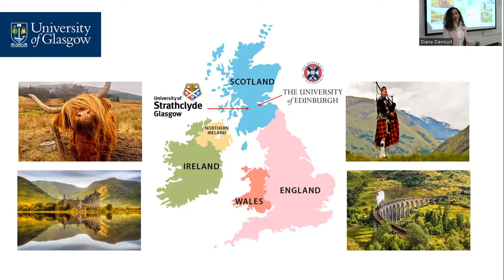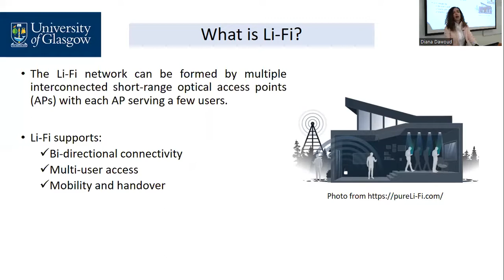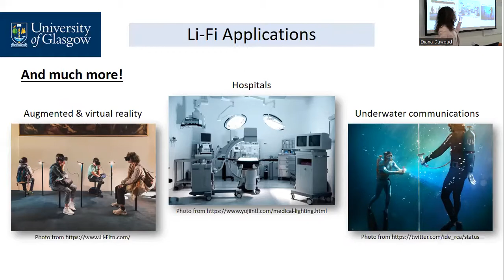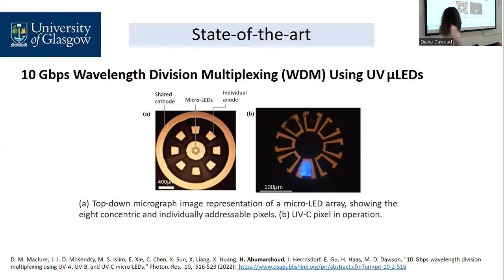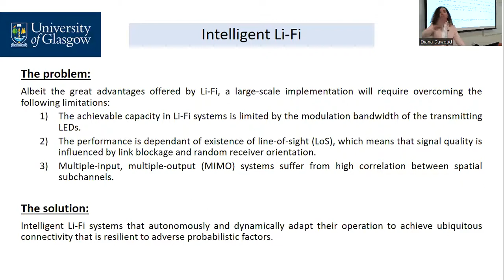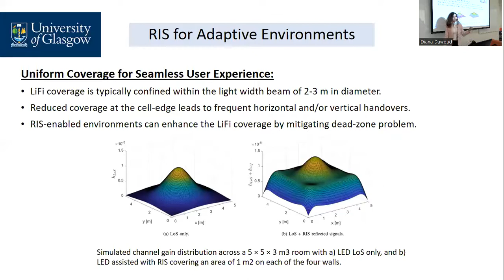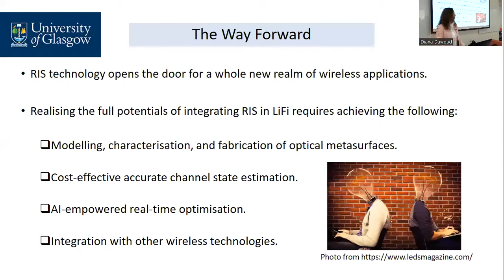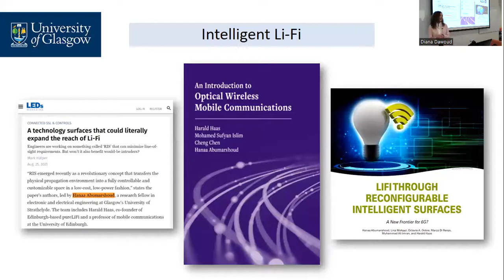Towards Intelligent LiFi Seminar